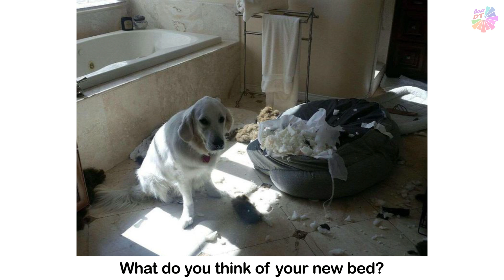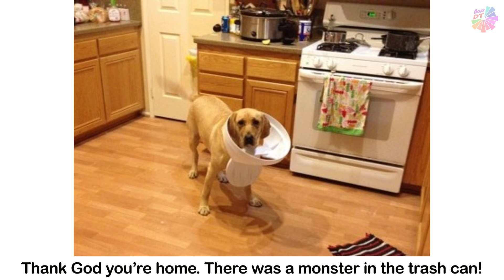Naughty Pets Who Didn’t Expect You’d Be Home So Soon